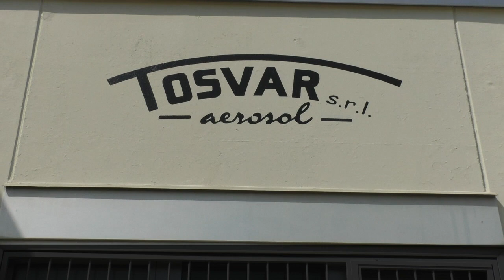La produzione italiana di WD 40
WD-40, multinazionale americana, porta parte della sua produzione per l'Europa in Italia e sceglie Tosvar come partner. I dettagli della notizia